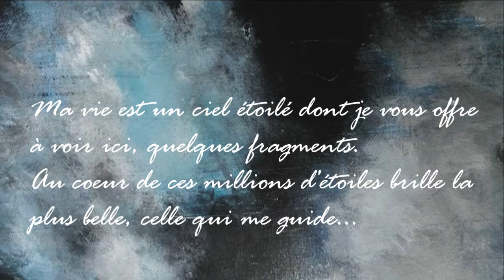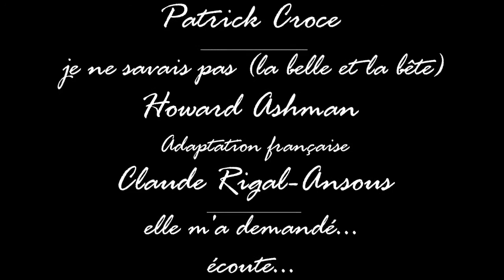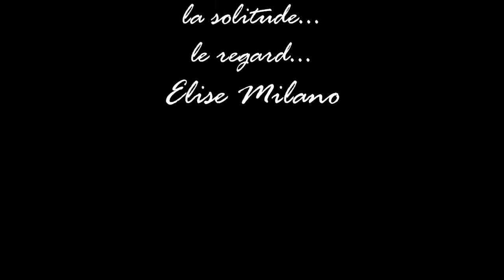F R A G M E N T S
Elise Milano, peintre Corse, a inspiré cette vidéo avec ses œuvres et ses textes poétiques... L'un des portraits  est illustré par un poème en langue corse de Patrick Croce.

Textes dits par Céline Milano et André-Pierre Torre
musique intro : Back of the Room Hang de Jingles Punks